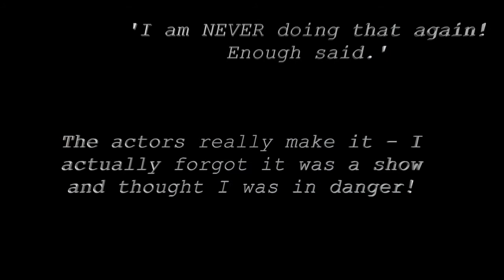Halloween Horror Nights XI - Phantasmagoria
YETGA Theatre School's eleventh annual Halloween Horror Nights, 'Phantasmagoria'. No-one believes until it's too late...